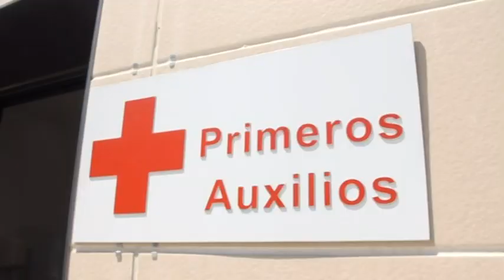Simulacro de emergencias y salvamento en la piscina de El Carrascal de Leganés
El concejal de Deportes y Participación Ciudadana, Alejandro Martín Illarregui, asistió el pasado viernes 14 de junio al simulacro de intervención de emergencias realizado por los equipos que trabajan en la piscina de verano de El Carrascal. Los simulacros de intervención en caso de emergencias se realizan diariamente en las piscinas de verano al principio de cada temporada y con el fin de que los equipos de socorristas, equipos médicos y personal de las instalaciones conozcan cuáles son los pasos a seguir en situaciones de riesgo y puedan intervenir con eficacia y con la mayor rapidez posible.

Según afirma el concejal responsable del área, Alejandro Martín Illarregui, "en los simulacros de emergencia participa todo el personal de piscinas y hasta el día 21 de junio seguirán realizándose tres veces al día con el fin de que puedan participar en ellos los turnos de mañana y tarde que forman los equipos de socorristas, médicos sanitarios y de personal subalterno".

La Concejalía de Deportes y Participación Ciudadana dispone de un protocolo de seguridad aplicable a las piscinas públicas del municipio, en el que se establecen los métodos de actuación ante posibles situaciones de riesgo (caídas, accidentes y desvanecimientos, entre otros) que pudieran afectar a los bañistas. La práctica diaria de las medidas de seguridad previstas sirve para lograr una óptima coordinación entre los equipos de socorristas (cinco en cada turno), sanitarios (dos enfermeros y un médico) y personal auxiliar (12 subalternos) que trabajan a diario en las piscinas de verano. "El objetivo es garantizar en todo momento la máxima seguridad a los usuarios, así como la más rápida respuesta e intervención ante situaciones de emergencia" afirma Martín Illarregui, quien añade que "los simulacros de intervención en caso de emergencias se realizan también en las piscinas de invierno de forma regular".